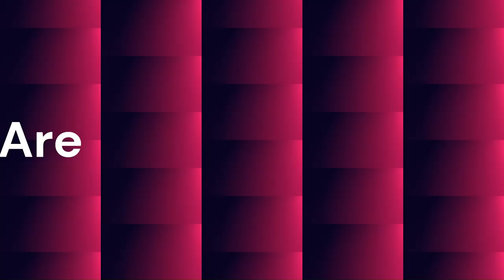Look up👆...It's a balloon🎈 🤷🏾‍♂️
In a scene reminiscent of a suspenseful espionage thriller, a covert spy balloon hovers silently over the vast expanse of the United States. Its silver surface catches the glint of the sun as it navigates the invisible currents of the atmosphere, offering an unobtrusive vantage point for surveillance activities. Designed with state-of-the-art technology, this airborne sentinel serves as a reminder of the evolving nature of intelligence gathering. While seemingly innocuous amidst the endless skies, its purpose is anything but benign. With the capability to observe and record from great heights, the spy balloon becomes an emblem of the intricate dance between security and privacy, leaving citizens and authorities alike to ponder the extent of its reach and the secrets it may unveil.